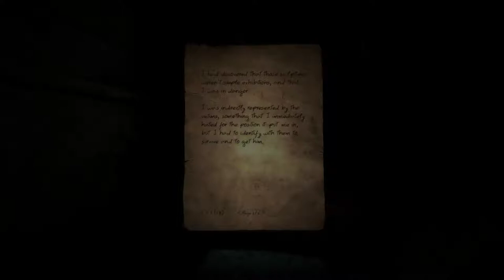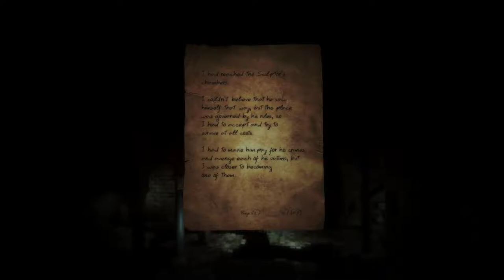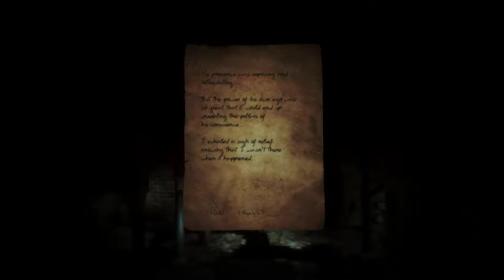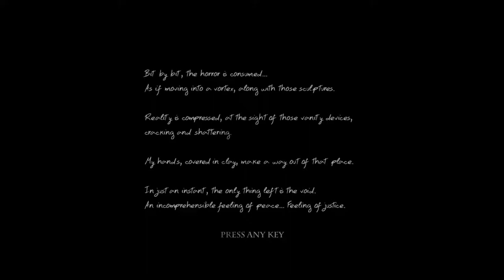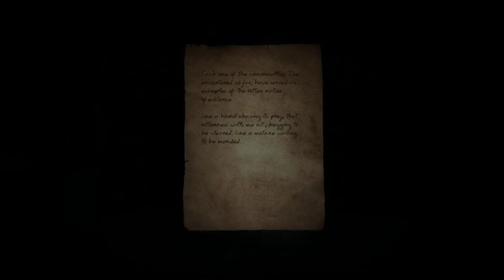Doorways: Prelude [3F] Breaker of Chains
Doorways: Prelude just wasn't enjoyable. It's a series of walking around avoiding some trivial traps, finding items, and putting them where they're required to go. To call the item finding and placement "puzzles" would be a stretch. The second chapter was clearly better than the first, but it still held no atmosphere and no horror for me. Even though I wasn't a fan of this one, I am going to give the sequel a try because, hey, I already own it, so why not? But I don't see beating it if it's too similar to this.